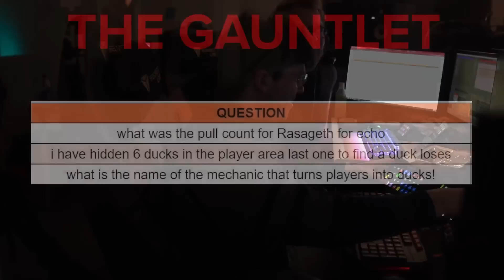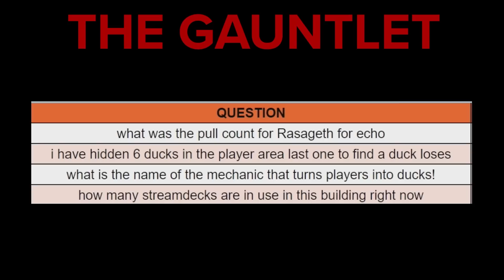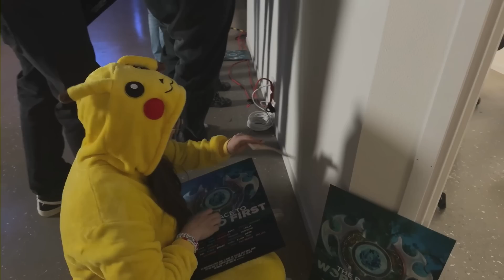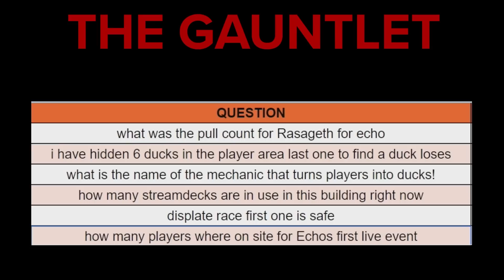Echo & Rise Above The Disorder - Charity Donation Goals! | Echo x RWF: Amirdrassil, the Dream's Hope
Our Charity Goals Compilation is finally here! Relive the best moments from our broadcast with all of the crazy shenanigans our wonderful casters do to keep us all entertained!

Unjail Touchdown: 0:00
Microwaved Cereals: 04:13
Preach Accent: 08:18
Alex Ross Experience: 09:12
Who´s Caast Is It Anyway?: 17:07
Caster Cosplay: 24:54
Caster Secret Santa: 25:29
RWF Grand Prix: 41:06
The Gauntlet: 50:25
Caster Gagagoo: 1:15:33